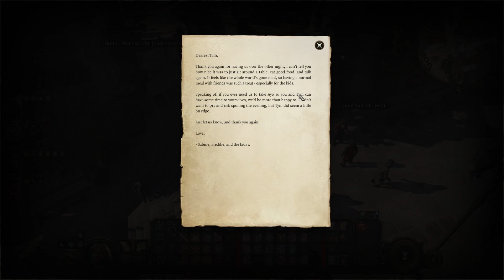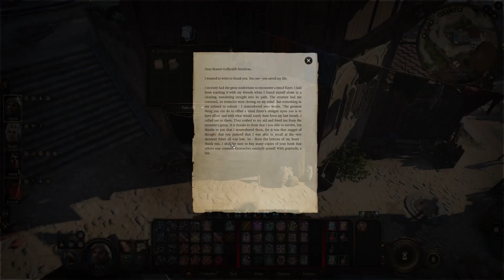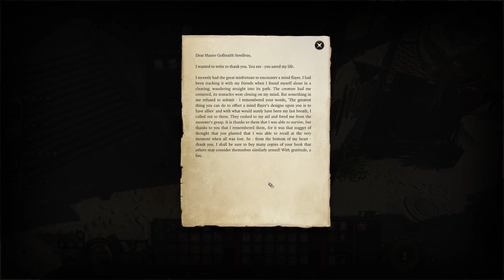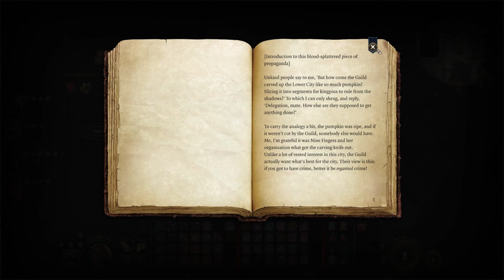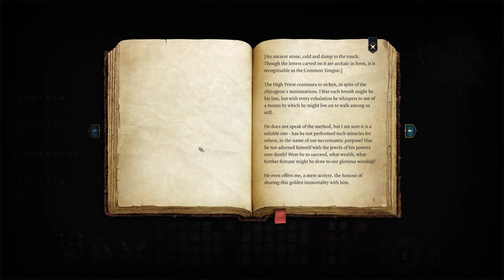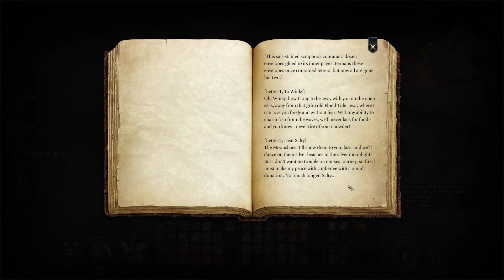Let's Play Baldur's Gate 3 - Episode 100: The Undercity Crypt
In this episode we start looking for the crypt in the sewers.